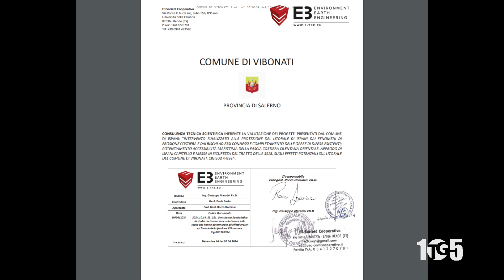Giunta Vibonati boccia porto Capitello 25ott